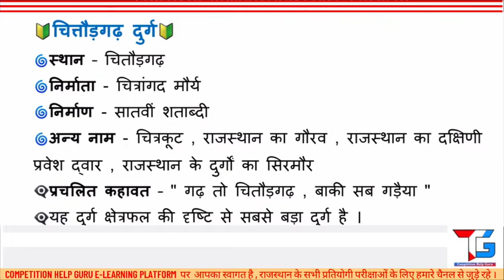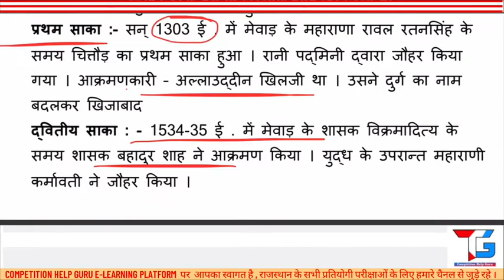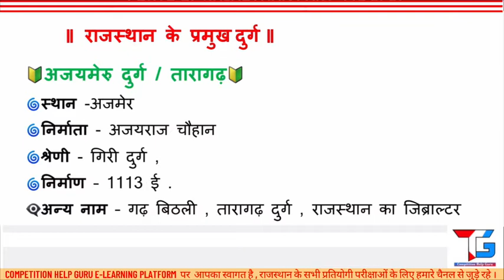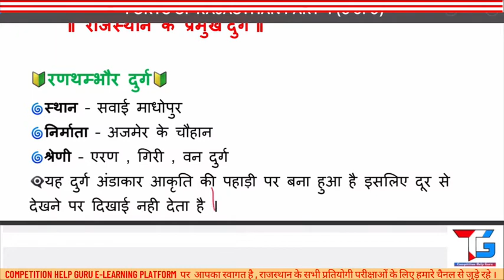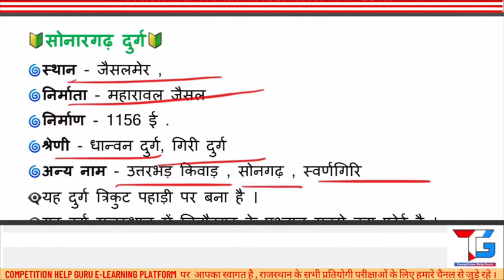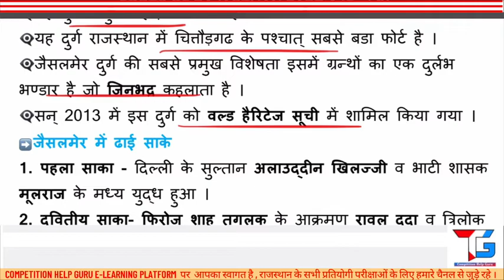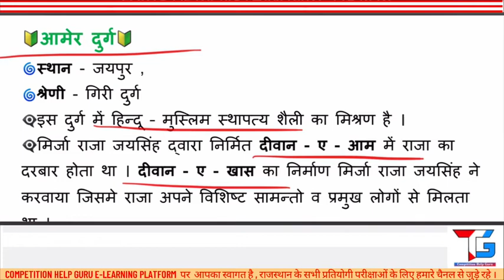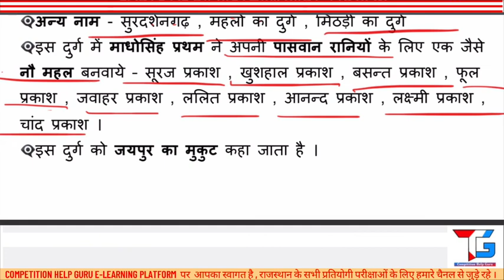राजस्थान के प्रमुख दुर्ग (Forts) ॥ राजस्थान की कला और संस्कृति ॥ Forts of rajasthan